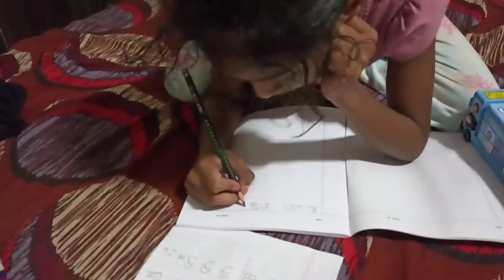Night time dinner preparation vlog/ vessels cleaning / hira home work part vlog